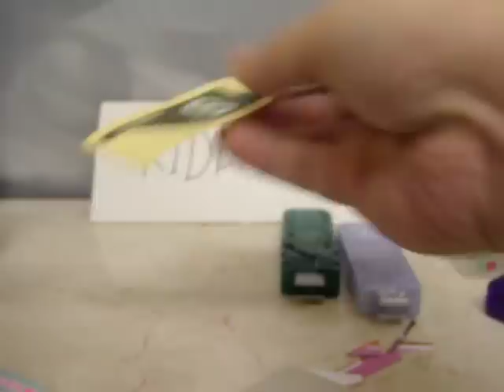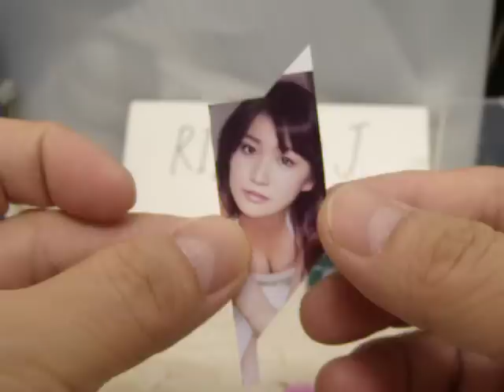幪面超人W記忆体瘋狂恶改图